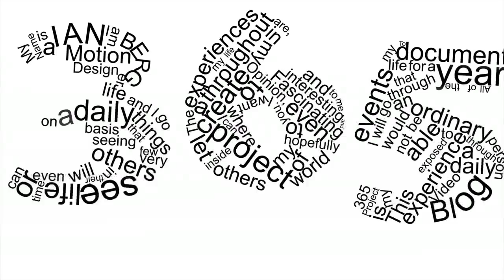Cow burger?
Day 175 of my NEW 365 project. At Yaggers in Downtown Vancouver trying my first ever "Cow Burger" not a bad time, excellent bun.